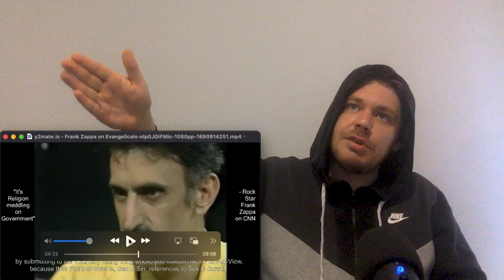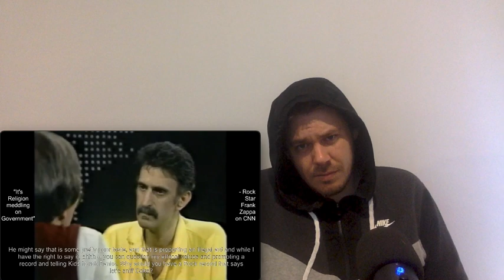Frank Zappa On Evangelicals